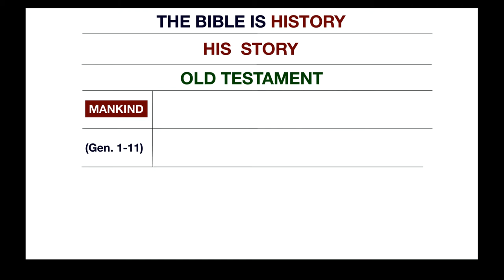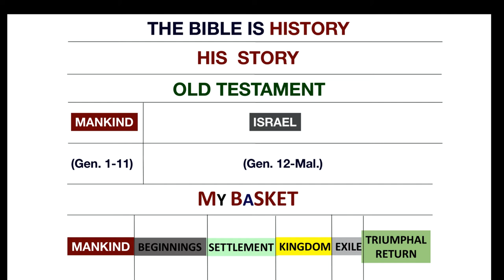My BaSKET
Do you know how the pieces of the Old Testament fit together? Could you put the following characters in the right order: Noah, Adam, David, Joshua, Methuselah? If you want to be able to think through the flow of the Old Testament, this video provides a way for you to accomplish that desire.